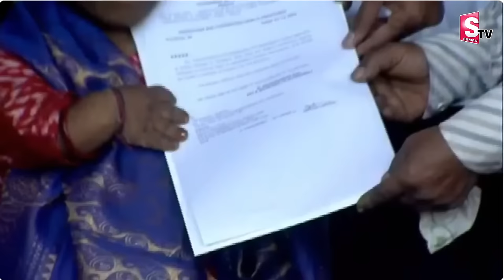CM Revanth Reddy First Speech LIVE | Revanth Reddy Swearing Ceremony Congress Party | LB Stadium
CM Revanth Reddy Oath Ceremony LIVE | Revanth Reddy Swearing Ceremony Congress Party | LB Stadium